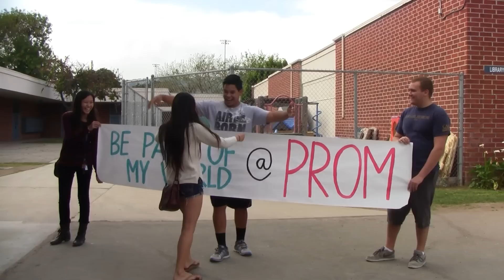Prom Promo 2013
RHS Prom 2013

Crystal Yung
Julio Bedolla
Michelle Ngo
Alex Phillips